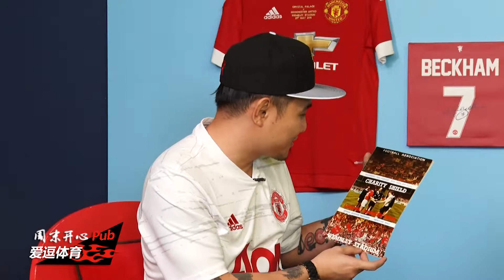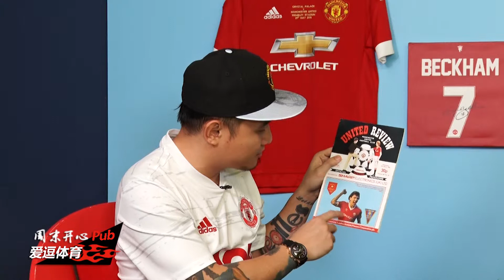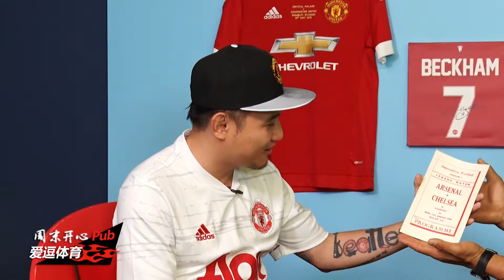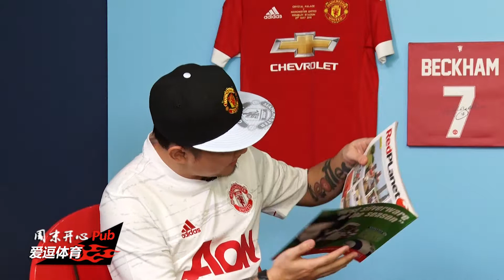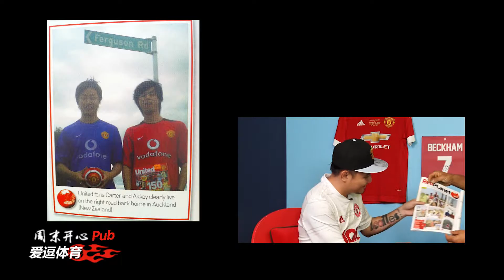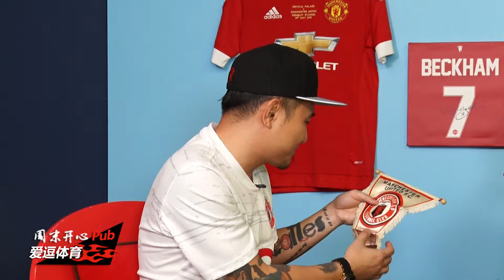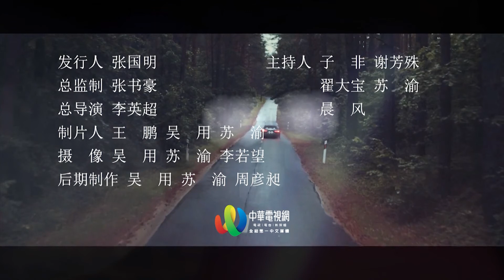《周末开心PUB——爱逗体育》第27期 | 新西兰华人电视 World TV